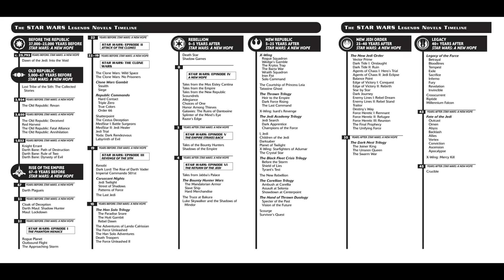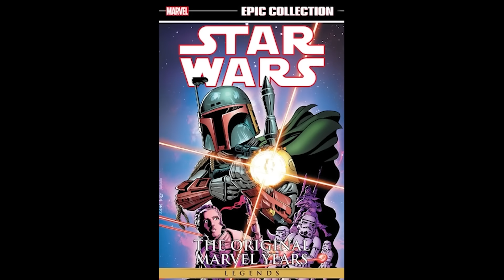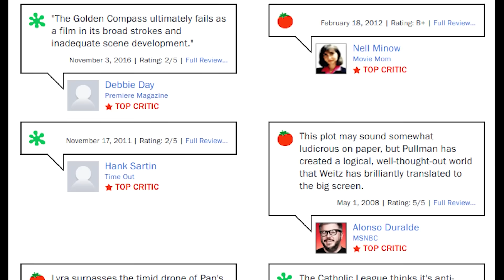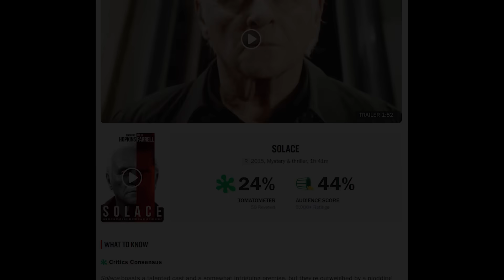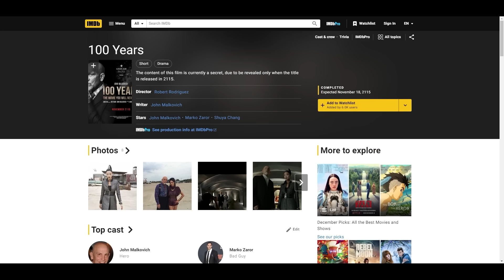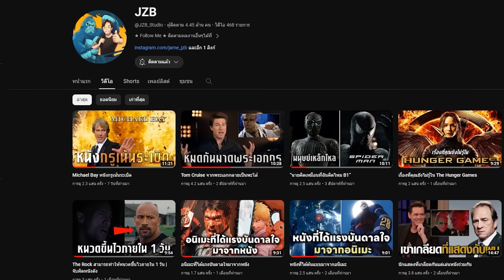100 Years หนังในอนาคตที่คุณไม่มีวันได้ดู (เข้าฉายปี 2115)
สำหรับเพื่อนๆ ที่อยากเข้าไปร่วมกิจกรรม BREAKร้อยOUTล้าน ในเกมแห่งปีอย่าง ArenaBreakout ก็สามารถดาวน์โหลดได้ที่ลิงก์

★ Follow Me ★ ติดตามผลงานอื่นๆได้ที่